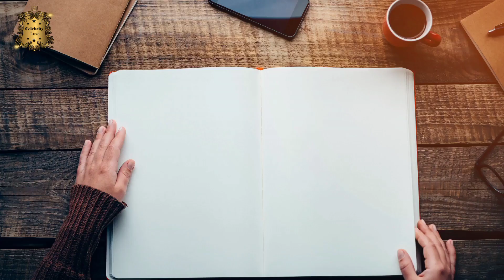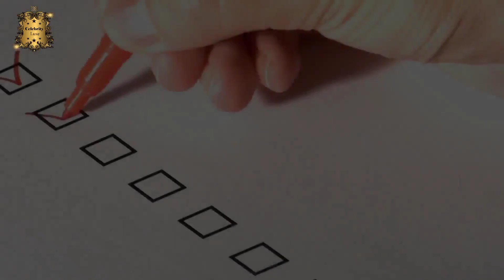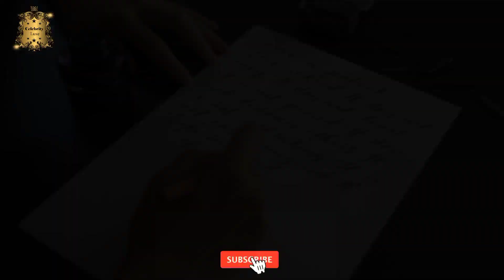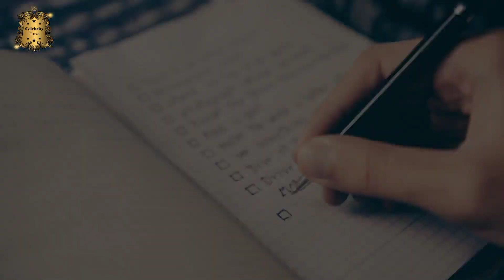A Glimpse into the Glamour and Luxury Celebrity Weddings | Extravagant Celebrity Weddings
Welcome to the Celebrity Luxe YouTube channel! In this captivating YouTube video! Join us as we dive into the glitz and glamour of lavish celebrity weddings, where opulence meets romance and dreams come true.

From fairy tale-inspired nuptials to grand ceremonies fit for royalty, we'll take you on a journey through the most iconic and extravagant celebrity weddings to ever grace the Hollywood scene. Prepare to be mesmerized by the breathtaking venues, stunning decorations, and awe-inspiring moments that make these weddings truly unforgettable.

Step into a world of luxury as we explore the lavish details and exquisite touches that define these opulent celebrity nuptials. From breathtaking designer gowns to extravagant floral arrangements, every element is meticulously crafted to create a magical and unforgettable experience.